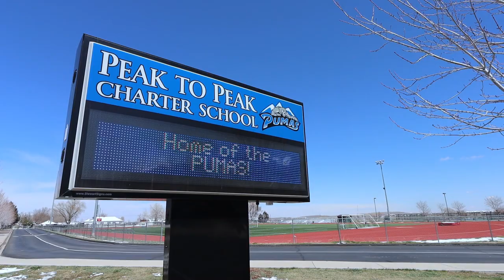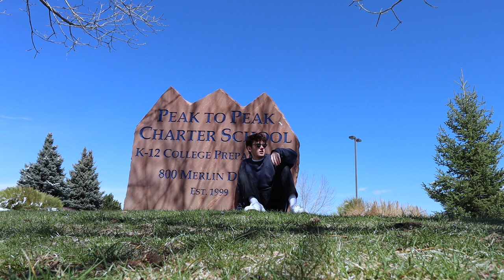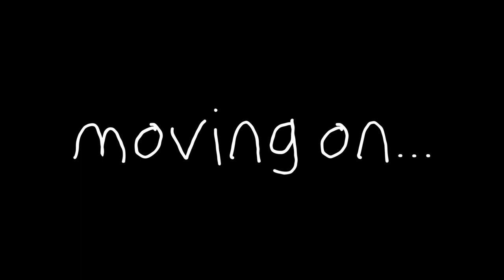Moving On | A Short Documentary Film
this is a documentary type short film i had to create for my media production course at cu boulder. the documentary is about my high school experience and what i took with me from it to the next chapter of my life.
i hope you all enjoyed (especially my professor. )
song: Sleepwalk - Santo & Johnny